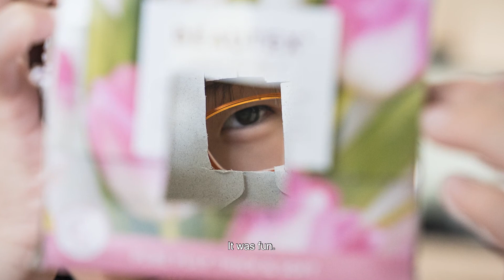Picturing the Pandemic: A Child’s Home-based Learning Experience (Brian Teo & Tay Kailin)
When Singapore entered its circuit breaker on 7 April 2020, schools and lessons moved online. Tay Kailin stayed with her godbrother Brian Teo and his family while her mother, a single parent, went to work in essential services. Brian took photos of Kailin almost every day during this period.

His photographs give a glimpse of the circuit breaker period through the eyes of a child, as well as the challenges of adjusting to home-based learning. Find out more about the close relationship between Brian and Kailin, and how they have adapted to life during the pandemic as a family, in this heartwarming chat with our curator Miriam.

Picturing The Pandemic: A Visual Record of COVID-19 in Singapore opens till 17 October 2021. Admission is free for all.